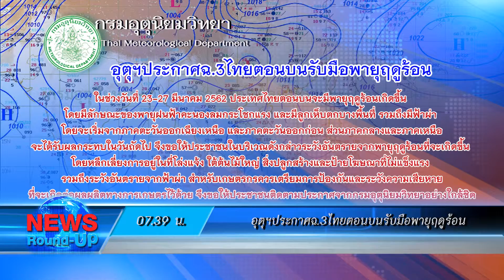เกาะสถานการณ์ 08.30 น. (23-03-62)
07.08 น. กกต.พร้อมจัดลต.เต็มที่มีร้องเรียนเกือบ100เรื่อง
07.20 น. ส่งออกไทยไตรมาสแรกน่าเป็นห่วง
07.39 น.  อุตุฯประกาศฉ.3ไทยตอนบนรับมือพายุฤดูร้อน
07.50 น. ราคาถั่วฝักยาววันนี้เหลือ35.38บ./กก.